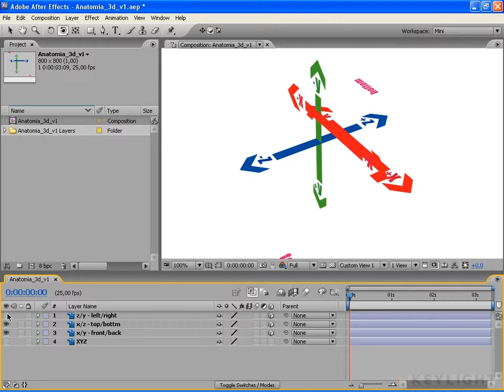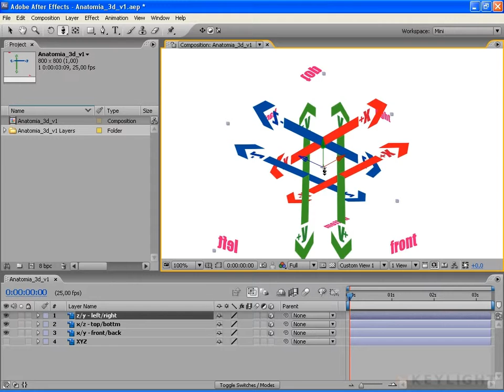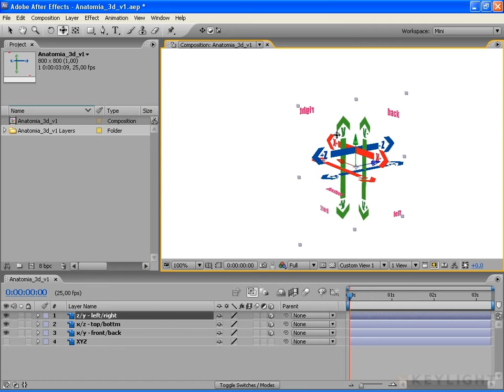Kurs After Effects II. 4. Manipulowanie standardową kamerą